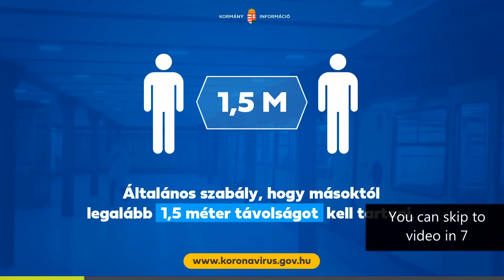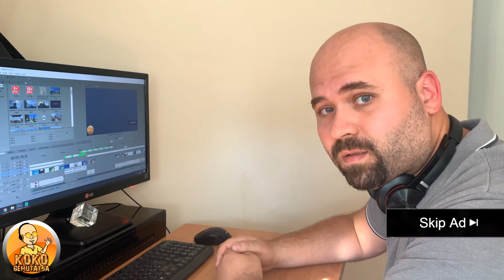A DRAGON CSÚSZDA otthona 🐉 Cegléd Aqua Centrum | Csúszda kalandok '20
Ez évben sikerült eljutnom Ceglédre is, ami a híres Dragon csúszda otthona, amit nem ebben a részben fogok bemutatni! 😅 Az egy különálló epizódot érdemel... De addig is, ebben a videóban bemutatom nektek a fürdő többi csúszdáját.

Erre a kalandomra elkísértek és a csúszdák tesztelésében segítettek Leslie, Betti és a sokat hiányolt, Dave is. 😁

Köszönöm! 🙂

🔌 TECHNIKAI HÁTTÉR 🔌
🎥 VIDEÓKAMERA → iPHONE Xs; HUAWEI P20 Pro
📹 AKCIÓKAMERA → SONY HDR-AS50
🔴 LIVE FELVEVŐ → Streamlabs OBS